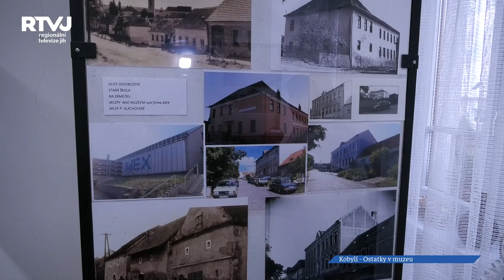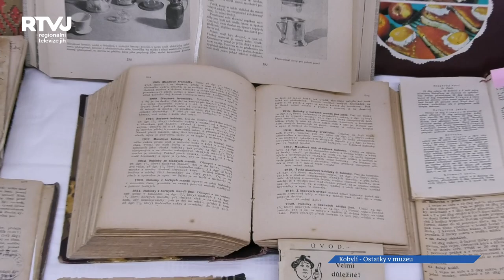Tetičky z Muzea v Kobylí připravily Ostatky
Tetičky z Muzea v Kobylí celé sobotní dopoledne pekly a chystaly, aby mohly pozvat místní i návštěvníky na tradiční Ostatky.